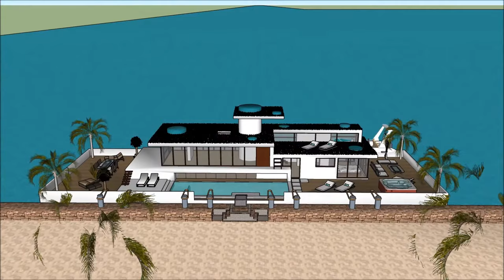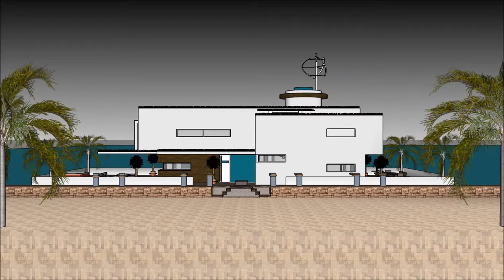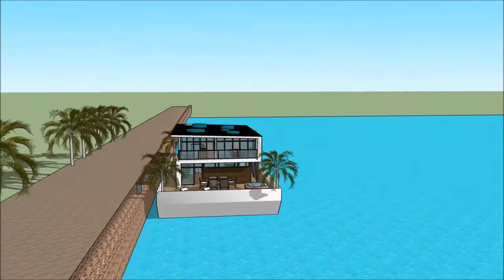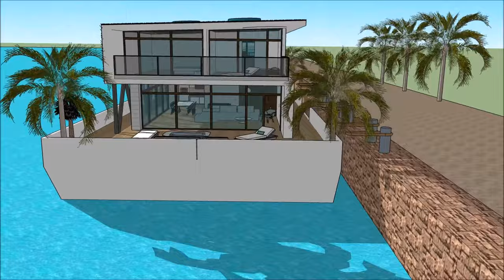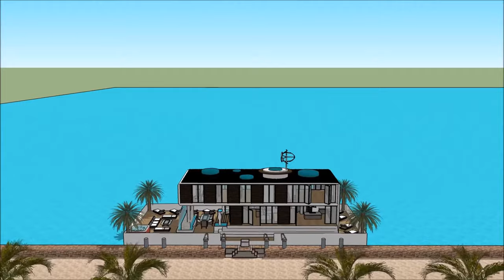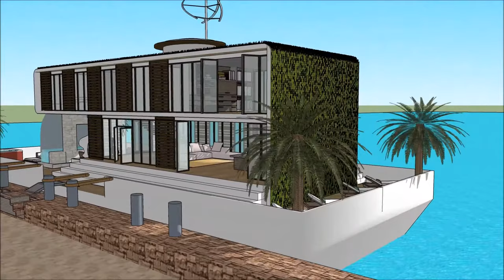هولاند أراب أبو دابي لندن نيو يورك الفلل العائمة فيلا في أمستردام مارينا مع المعيشة الراقية على الوا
يتم إجراء هولاند أراب أبو دابي لندن نيو يورك الفلل العائمة فيلا في أمستردام مارينا مع المعيشة الراقية على الوا للحفاظ على نوعية الحياة

هولاند أراب أبو دابي لندن نيو يورك الفلل العائمة فيلا في أمستردام مارينا مع المعيشة الراقية على الوا يتضمن بارجة تصميم بارج جاهزة للمستخدم باهظة لاستئجار البارجة المركب

و
 هولاند أراب أبو دابي لندن نيو يورك الفلل العائمة فيلا في أمستردام مارينا مع المعيشة الراقية على الوا لديها ثلاثة خطط مستوى مع الطابق السفلي تحته، والتي تتكون من جميع المرافق اللازمة